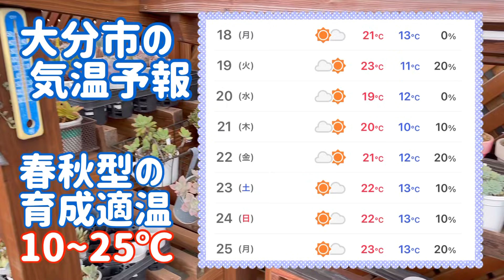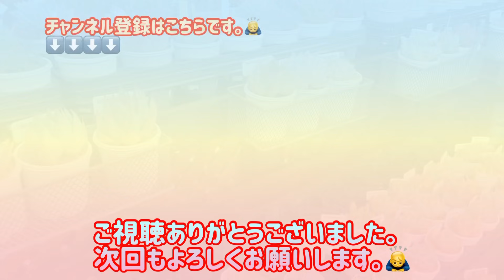【多肉植物】🍁秋のベストコンディション‼️ これからの紅葉が楽しみですね。😄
ようやく、
秋らしい気温となり、
多肉にとって
ベストコンディションの
気候。😄👍
管理もしやすく、
こらからの紅葉が楽しみです。♫